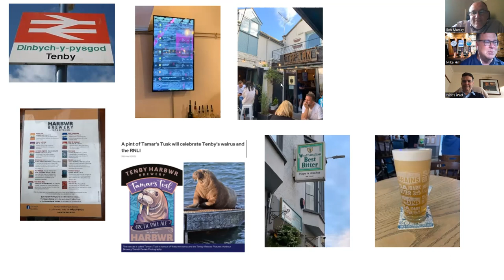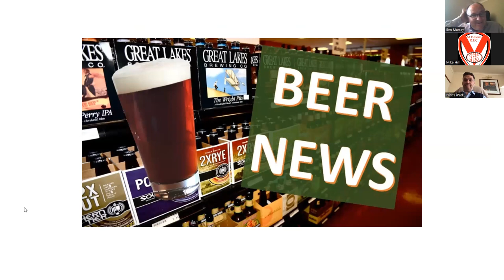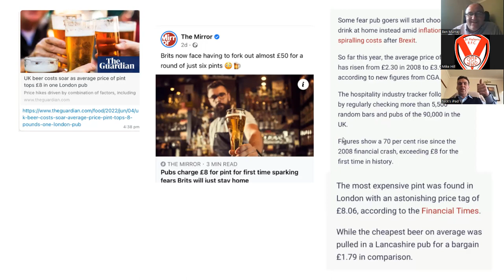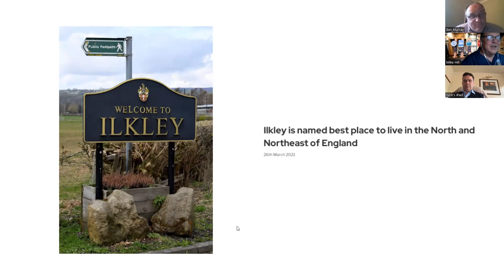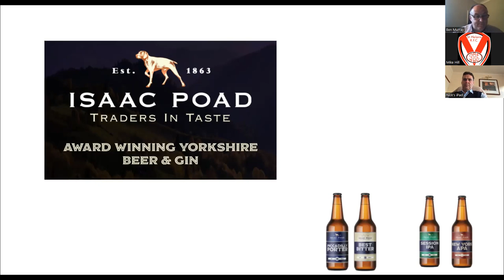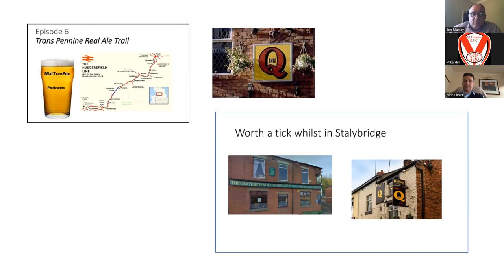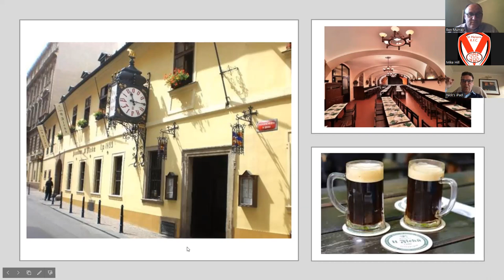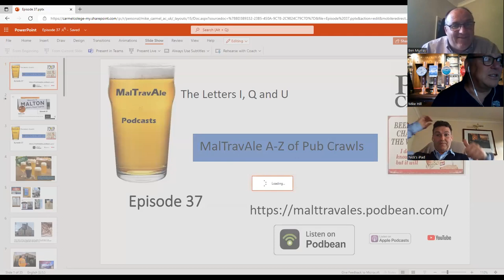Episode 37 The A-Z of Pub Crawls contines – the letters I,U & Q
Episode 37 The A-Z of Pub Crawls continues – the letters L, U & Q
After a Whitsun & Jubilee Break - Recording Episode 37 tonight we continue our pub crawl through the alphabet with letters I,Q and U - a little more challenging this one but we have come up with a nice mix of pubs, beers, towns and breweries - and some chat about a beery Walrus!